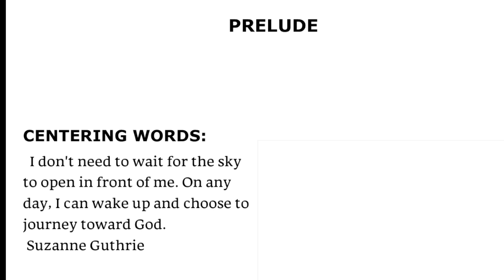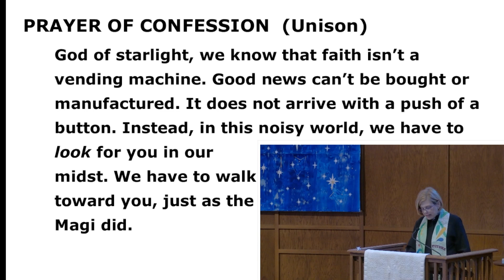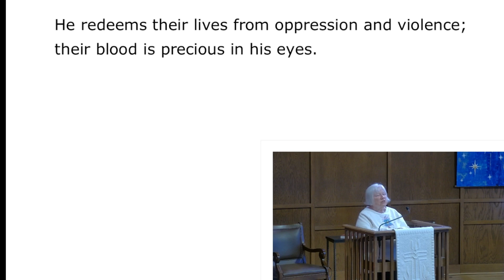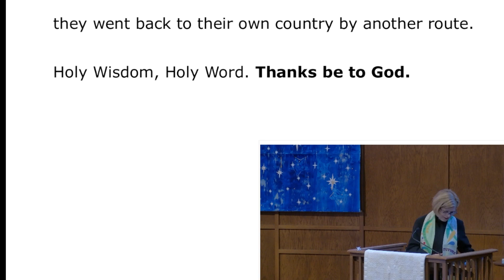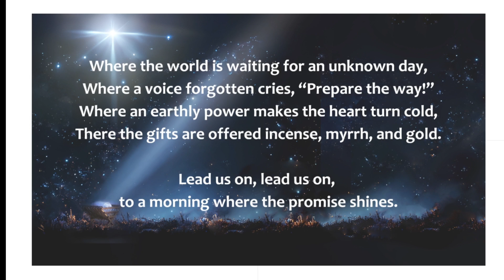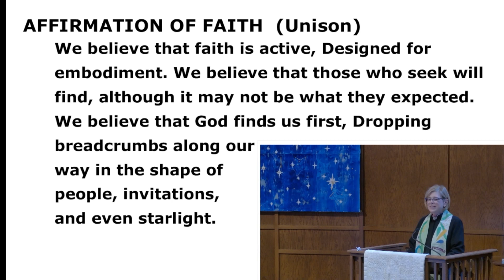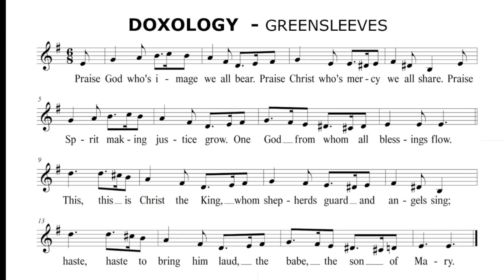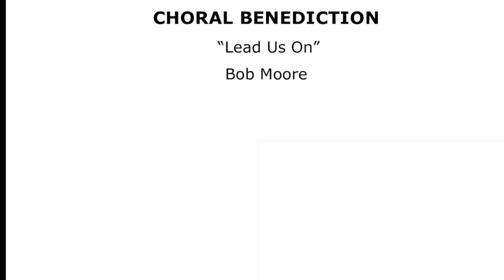"They Don't 'Belong'"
1.1.2023
Epiphany Sunday
Rev. Cathy Caldwell Hoop, minister
Gillie Presley, liturgist
"Kings of Orient," Deanna Witkowski: Jenny Gregoire, violin, Shannon McCue, viola; John Milas, piano
"Where the Morning Promise Shines,"  Sylvia Dunstan/Bob Moore
Chancel Choir